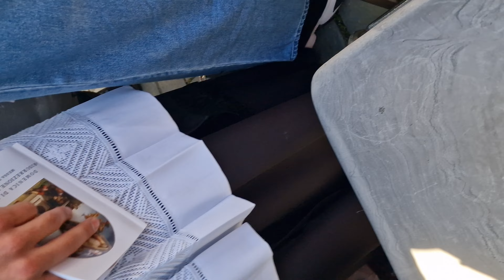Santo Padre Francisco en la Plaza de San Pedro part4